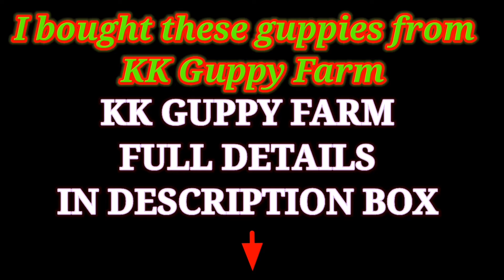4 variety guppys🐟 unboxing 😍🥰🥰 I bought these guppies from KK Guppy Farm😘@KKGUPPYFARMKOTTAKKAL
kk guppy farm in Malappuram | guppy farm in kerala

കഴിഞ്ഞ 7 കൊല്ലമായി ഗപ്പി, മൽസ്യ കൃഷിയിലൂടെ മികച്ച വരുമാനം നേടുന്ന മലപ്പുറം ജില്ലയിലെ സ്ഥിതിചെയ്യുന്ന kk guppy farm ലേക്കാണ് നമ്മൾ ഇന്ന് യാത്ര ചെയ്യുന്നത് കേരളത്തിൽ guppy fish കളുടെയും betta fish കളുടെയും വിസ്മയിപ്പിക്കുന്ന വലിയൊരു ശേഖരമാണ് kk Guppy Farm ൽ നമുക്ക് കാണാൻ കഴിയുന്നത് .

Farm name: kk guppy farm

-Guppy-Far...

ഇതു പോലുള്ള ഫാമുകൾ നിങ്ങളുടെ അറിവിലുണ്ടെങ്കിൽ ഈ നമ്പർ ൽ വാട്സാപ്പ് ചെയ്യൂ : 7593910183 പ്രോമോട് ചെയ്യാം !

Ornamental Fish Farming is one of the fast growing business in India. Especially in Kerala, India. A great business that can generate a large amount of revenue even from a small place.

Ornamental fishes of India are contributing about 1% of the total ornamental fish trade. These fishes are exported to the tune of 69.26 tons, having the value of Rupees 566.66 crores in 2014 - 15. On an average, an Annual growth rate of about 11 percent has been recorded during the period 1995 to 2014.

kk Guppy farm is a large guppy farm in Malappuram Dtc, Kerala, India. Mr. Yusuf's kk Guppy farm has a large collection of Guppies anf betta fishes.

This is one of the best and largest Guppy Farm in Kerala.